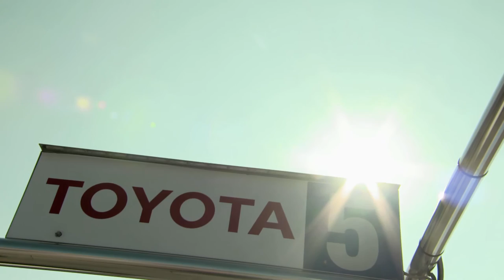Peak Performance – Winter Training In The Austrian Alps With Porsche's Neel Jani | M1TG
Victory at the 24 Hours of Le Mans capped off a standout year for Porsche’s Neel Jani, whose performances would eventually see him crowned 2016 WEC Champion. And with his sights set on a repeat performance in 2017, Mobil 1 The Grid travelled to the snowy heights of Seefeld, Austria for an exclusive look at the Swiss driver’s winter training schedule.